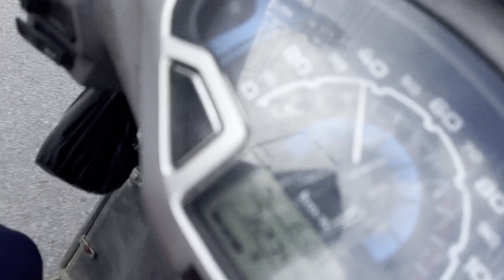Corona virus आव खालामबाय थादों||मा मा हाबो आंनाव||खुदै गबाय नामा😔